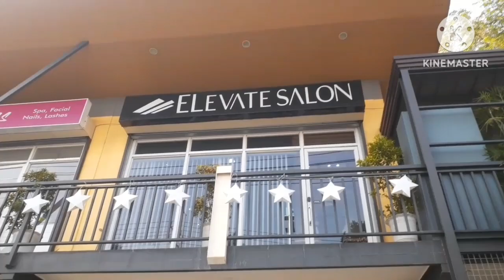New Hair Color! To Cover Up the White Hair😛😛😂😂 @Elevate Salon!